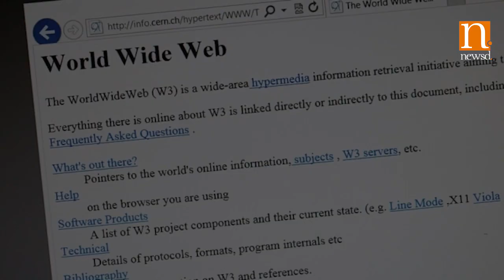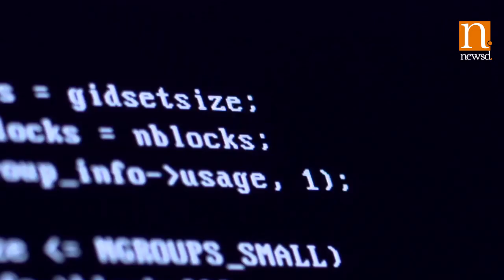WWW turns 30: Interesting facts about Tim Berners-Lee’ invention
On this day Tim Berners-Lee submitted his proposal for WWW.  What started with a few users, today internet is used by 3.9 billion people.
Newsd is a new age information, curation and dissemination platform. Screaming headlines, sensationalised and editorialised news reporting painting a grim picture of the nation and the economy seem to have become the order of the day. Real news and positive developments get lost in this cacophony.